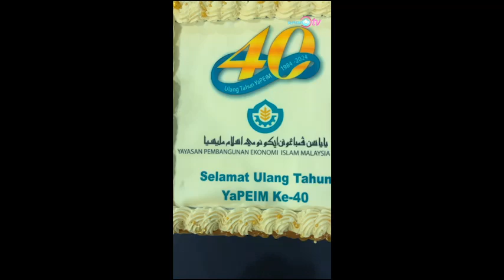SELAMAT MENYAMBUT ULANG TAHUN YaPEIM KE-40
Mari komited berinfaq dan peroleh pahala setiap bulan secara berterusan melalui pautan berikut ⬇️